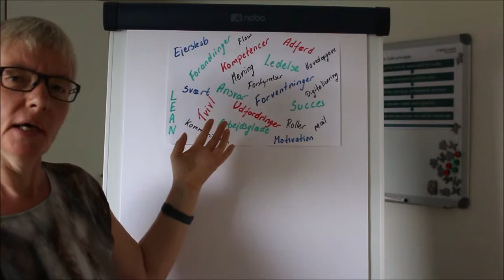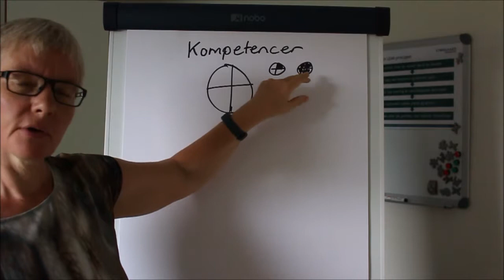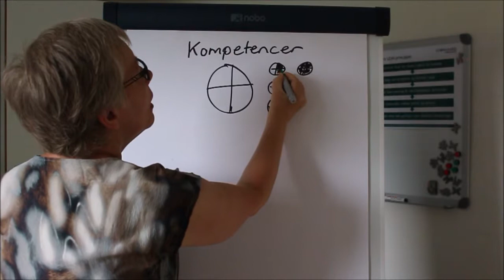Stop spild af TID kig på kompetencer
Vi kan godt komme til at spilde tid, hvis ikke vi har de rigtige kompetencer til de opgaver vi skal løse, eller du skal måske have udvidet kompetencerne generelt. Her er kompetencematrixen et naturligt valg, se med her, og få fif til hvordan du bruger kompetencematrixen til uddannelsesplan.